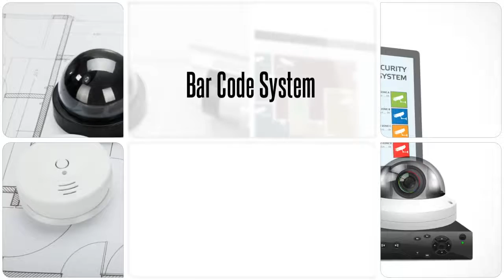CCTV Camera, Surveillance and Security Equipment for Home and Business in Bokaro, Jharkhand, India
Guru Kripa is India's one of the most cost effective ways to provide security in the workplace is with CCTV Security or Video Surveillance Systems in Bokaro, Bihar and Jharkhand. CCTV Cameras are generally equipped with monitoring specified places such as Railway Stations, Factories, Multi-Stored Shops, Car Parks, Museums, Airports, City Centers and other Public Places.
If you want to set up an effective video camera surveillance system, choose to buy your CCTV Camera and other tools from Guru Kripa reputable online dealers.